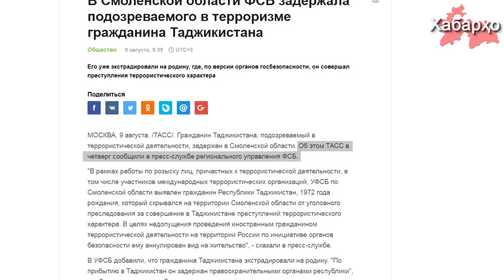ФСБ задерживает граждан Таджикистана по просьбе спецслужб Рахмона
В Смоленской области по сфабрикованным обвинениям в террористической деятельности задержан гражданин Таджикистана, об этом сообщает ТАСС со ссылкой на пресс-службу регионального управления ФСБ.